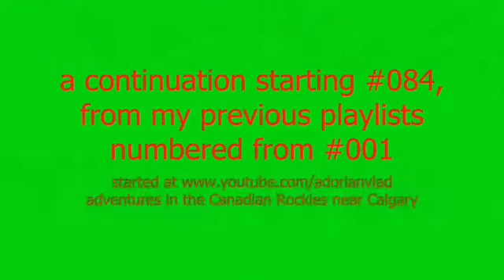Jumpingpound Mountain part 2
Jumpingpound Mountain